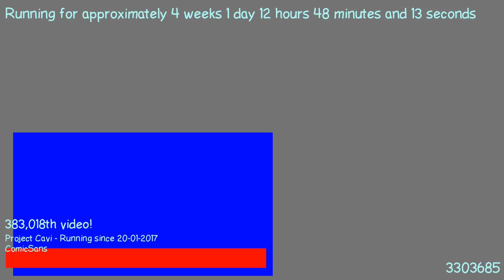1487501543 - Webdriver Cavi - F_0